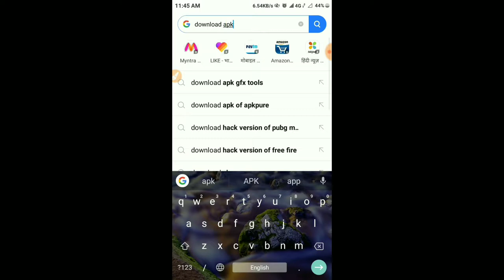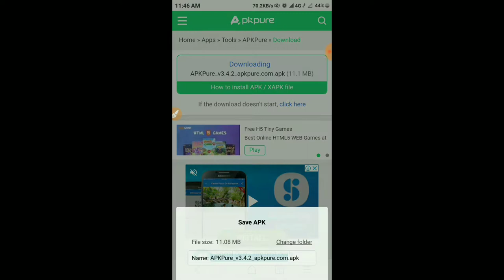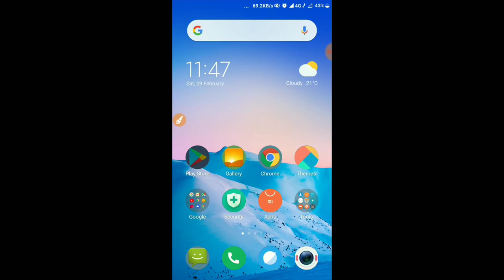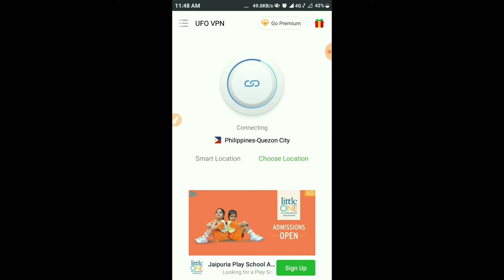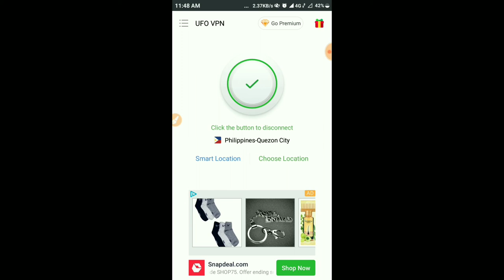HOW TO DOWNLOAD PUBG MOBILE LITE EASILY WITH STEP BY STEP || PUBG MOBILE LITE को कैसे डाउलोड करे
HEY GUYS ITS "KUNAL" from
" PRECIOUS GAMER "